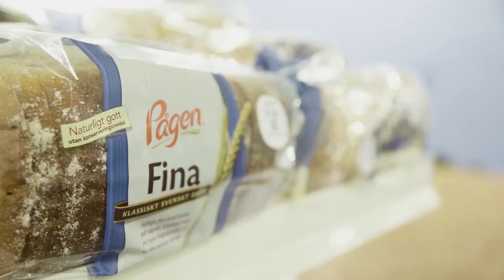Easyfairs Fastfood and cafe